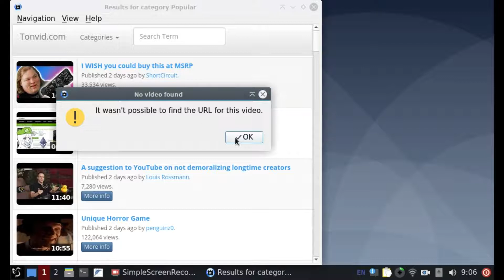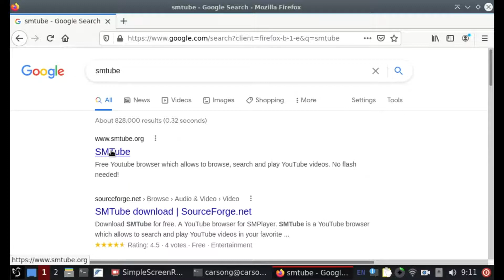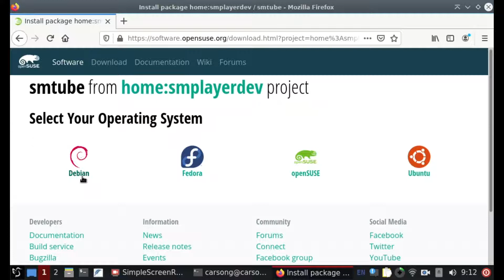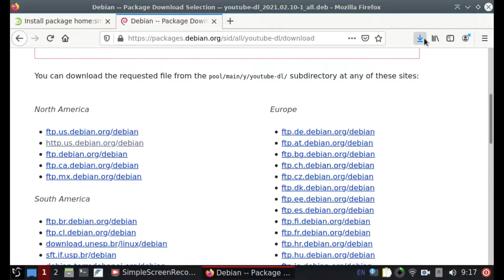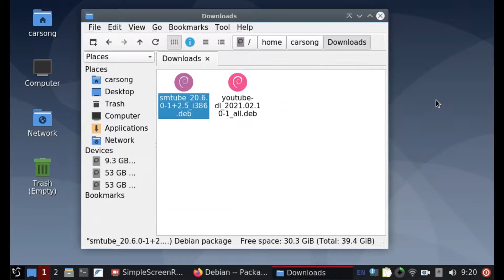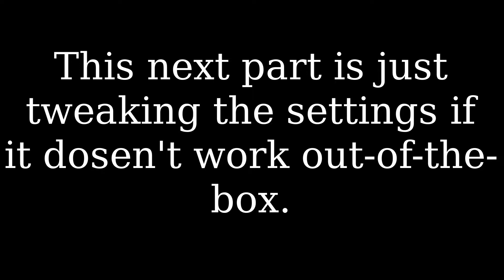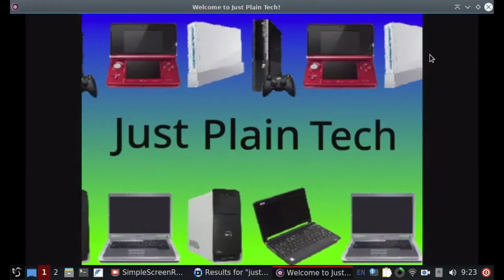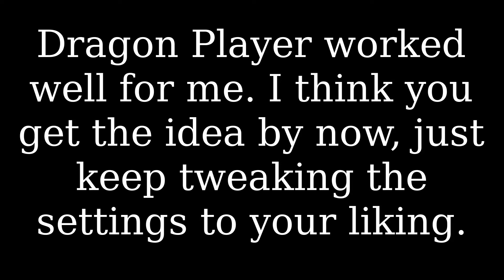Run YouTube Speedily on an OLD LAPTOP! | Just Plain Tech (JPT)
UPDATE: Due to recent changes, SMTube may require you to use a personal API Key. You also may need to install "libQt5WebKit" using apt-get or your distro's equivalent.

Public JPT API Key for SMTube:  AIzaSyC5oZoVwx2lc80NdCtgLHzxLBrQ0or0Tzs

Nowadays, YouTube can be a bit of a pain for old laptops to run. But with a little work and tweaking, we can get SMTube, a lightweight YouTube client, running smoothly on just about any laptop. In this video I will be using the decade old low-end netbook, the Acer Aspire One ZG5, as an example.

Chapters:
Introduction: 0:00-2:13

Removing SMTube If Already Installed (SKIP IF YOU DON'T HAVE SMTUBE): 2:14-4:10
Getting the Packages: 4:11-6:56
Installing the Packages: 6:57-9:21
OPTIONAL Tweaking and Configuring: 9:22-12:02
Ending: 12:03-13:14